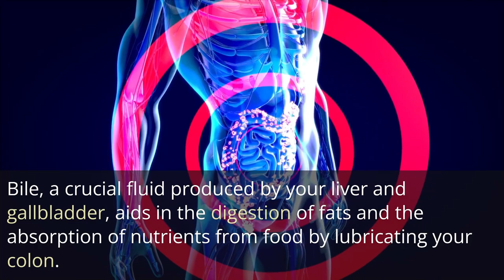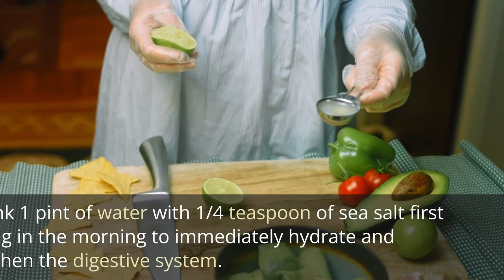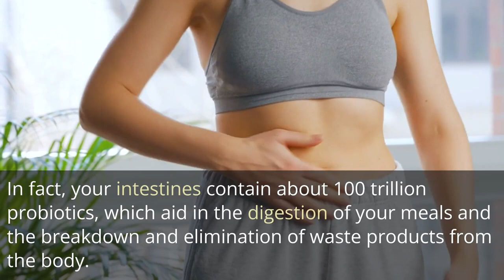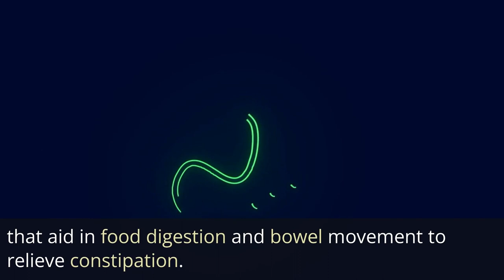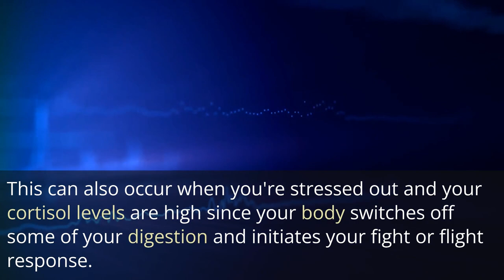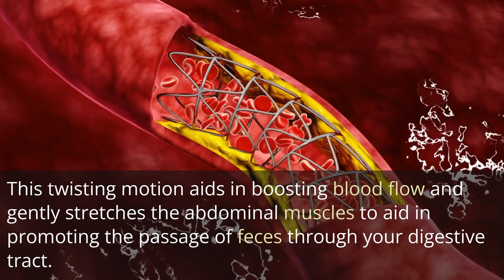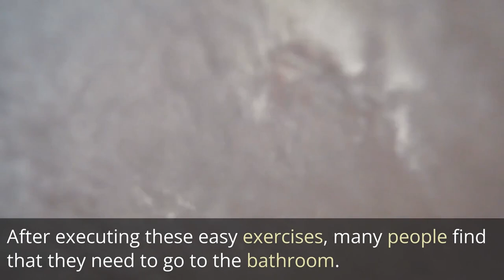How to Overcome Constipation: 6 Proven Tips!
Are you struggling with constipation? In this informative video, we present six effective ways to clear your constipation and find relief. Constipation can be uncomfortable and disruptive to your daily life, but with the right approach, you can alleviate the symptoms and restore regular bowel movements.
Join us as we delve into each of these six methods, providing practical tips and techniques to help you overcome constipation. From dietary changes and hydration to physical activity and natural remedies, we will explore a range of strategies that can promote bowel regularity and alleviate constipation.
We will also discuss the importance of understanding the underlying causes of constipation, such as dietary factors, lifestyle choices, and medical conditions. By addressing these root causes, you can work towards long-term relief and prevent future episodes of constipation.term
Don't let constipation hold you back. Watch this video to learn about six effective ways to clear your constipation and regain comfort and normalcy in your digestive system. Take charge of your digestive health and say goodbye to constipation.